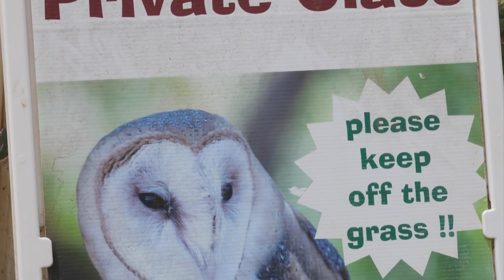The Raptor Experience Will Bring You Close to Birds of Prey | California Live | NBCLA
“California Live” gets up-close and personal with birds of prey (birds that feed on live captured prey). The Total Raptor Experience allows the public to observe them as they display their natural behaviors. Watch and gain an intimate empathy for raptors and an understanding of their role in the environment.

About NBCLA